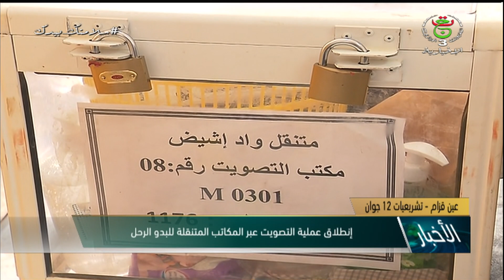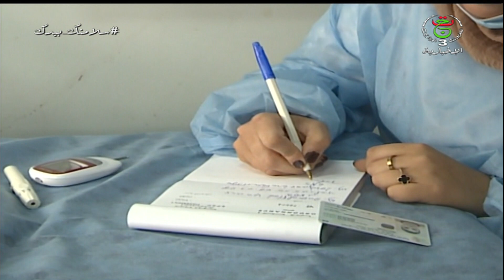نشرة أخبار 11:00| الاربعاء 09 جوان 2021